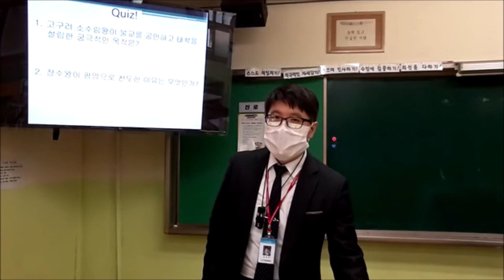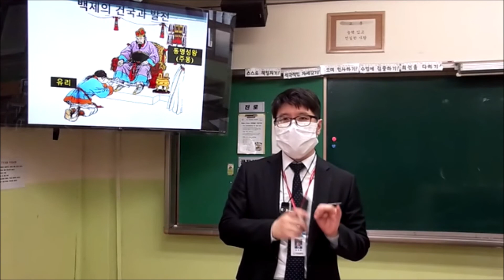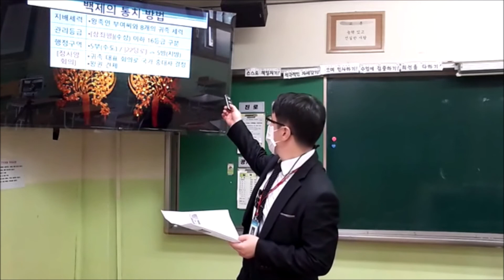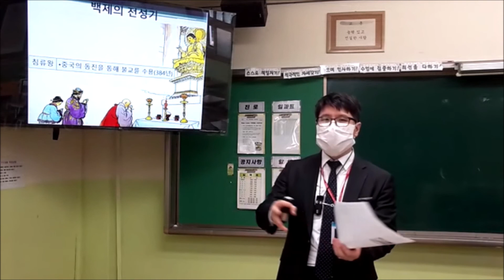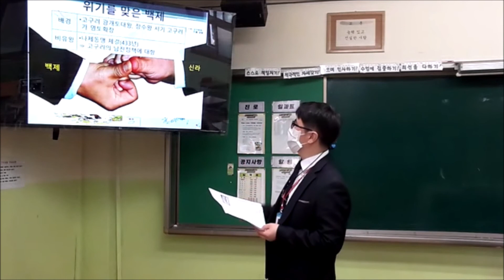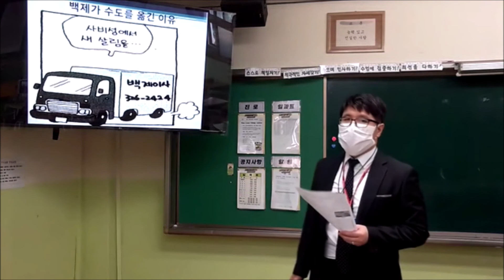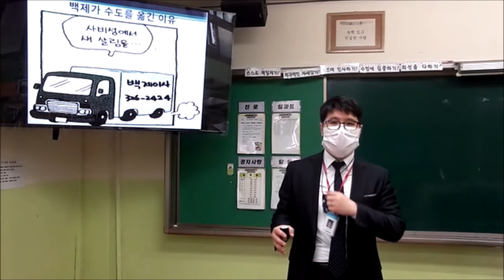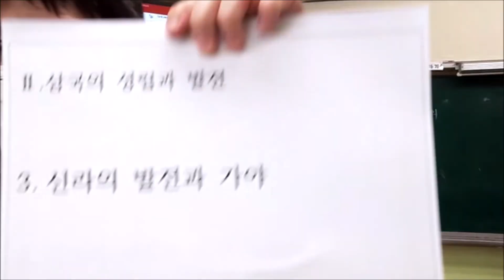2학년_1학기_6강_2-2 백제의 성장과 대외 활동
2학년_1학기_6강_2-2 백제의 성장과 대외 활동